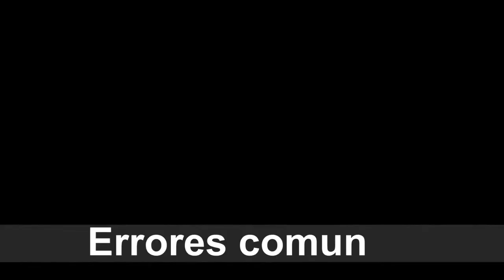Gestos Técnicos -La Conducción en Fútbol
Explicación del gesto técnico de la conducción en Fútbol y propuesta metodológica de diferentes ejercicios y progresiones para su aprendizaje realizado por Fernando Alonso, Borja Jaén, Pablo Rodríguez y Sergio Santos alumnos de TAFADMadrid Torrejón de Ardoz para la asignatura Deportes Colectivos en el bloque de contenidos correspondiente Fútbol.